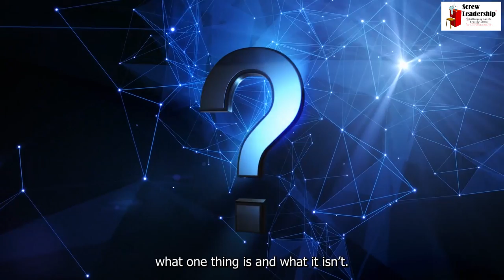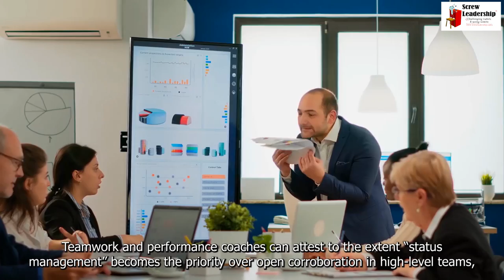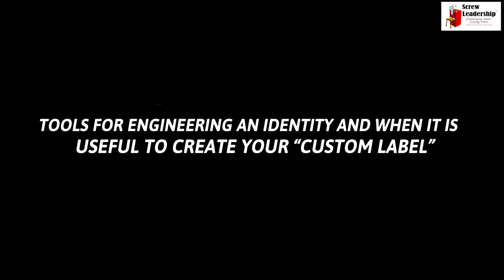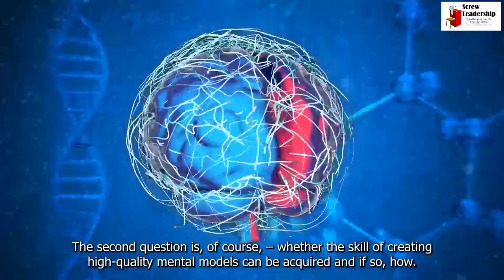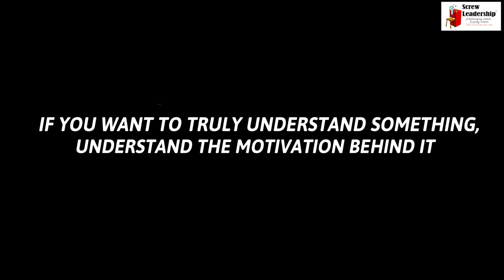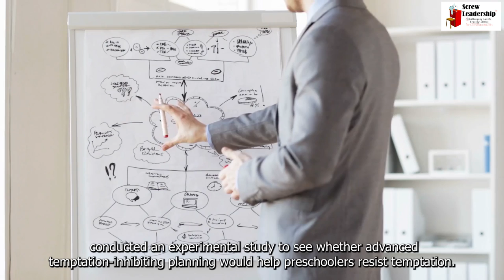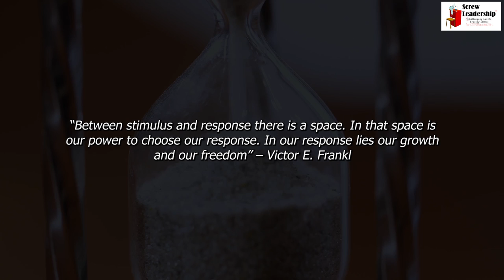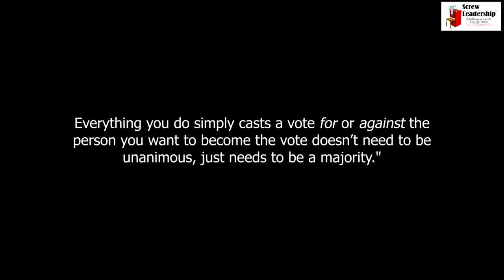Practical Tools to Create a Power Identity using Mental Models and other useful mindhacks!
Create a power identity using these amazing tools that use the mechanisms of your own brain to craft the new identity, create better habits, and automate desirable responses to temptation. Who we are is NOT set in stone and identity is as much of a tool as an outfit in our closet - or at least it will be, once you learn how to do that. We have the power to create our life and ourselves within us. We often don't realize that the reason we can't attract what we want in our lives is that we don't shape ourselves into the character that has all we want. There is science behind putting together our new "selves" and designing our character, personality, identity, and our life. This video will explain what inhibits our growth and how to move past that.

Want to be friends, share your ideas or comments?